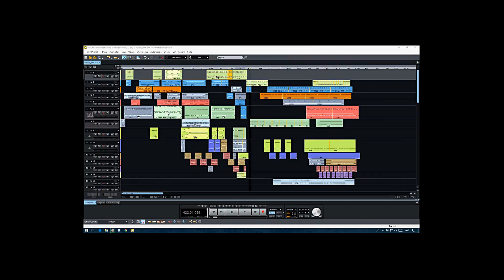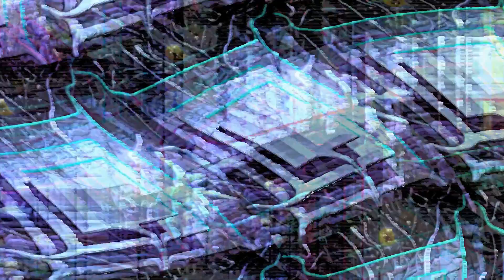P.Musikprojekt; GedankenKonstrukt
Globale Veränderung auf diesen Planeten und trotzdem geht die hiesige Daseins-Existenz weiter;
Kraft im schöpferischen ...auf wenn alles nur von privater Natur ist.

thoughtfully construct...